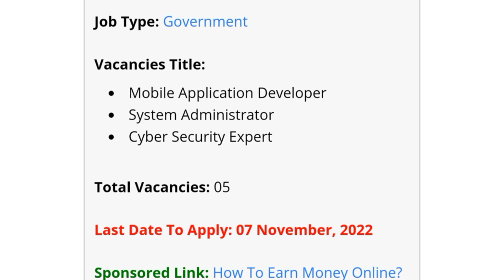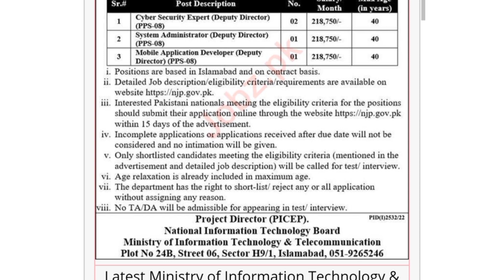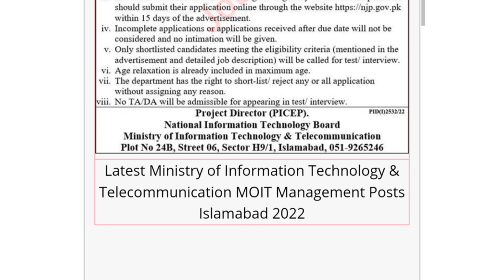Ministry of Information Technology and Telecomunication jobs 2022 || Pakistan Daily jobs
To Apply Online Click Below this link